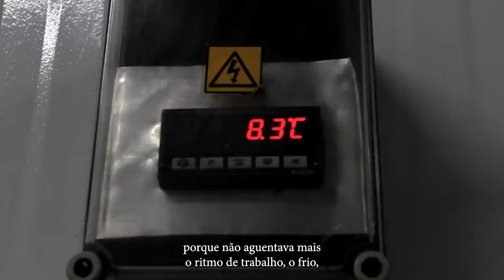RB Investiga #1 - Ruído excessivo no trabalho não afeta só a audição e causa até disfunção erétil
Serras cortando ossos, esteiras carregando pedaços de carne, carcaças enfileiradas em ganchos percorrendo linhas de produção. Os frigoríficos estão entre os setores campeões em acidentes de trabalho — e a exposição diária ao ruído dos maquinários pode contribuir muito com isso.

O episódio de estreia do RB Investiga — novo programa da Rádio Batente, a central de podcasts da Repórter Brasil — mostra como o barulho excessivo gera diversos efeitos graves sobre o organismo, como distúrbios endócrinos e impotência sexual, além de consequências aparentemente improváveis, como a perda de um dedo em uma máquina.

O RB Investiga é um podcast mensal, disponível no canal do Youtube da Repórter Brasil e nas principais plataformas de áudio.